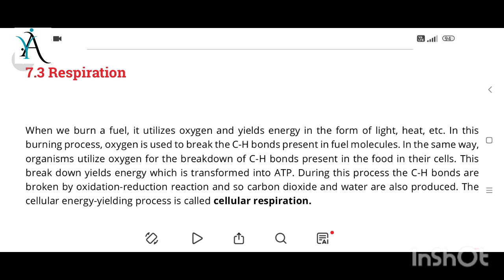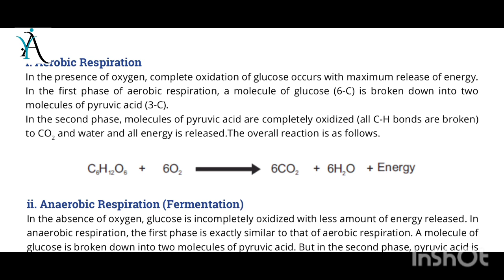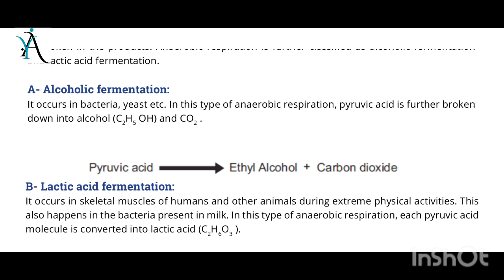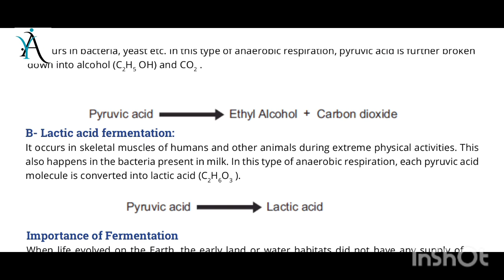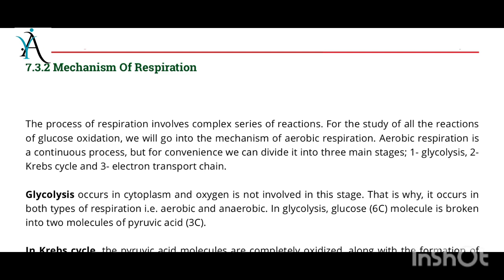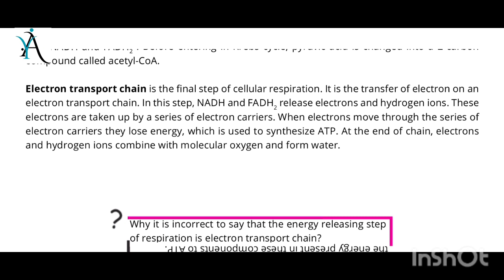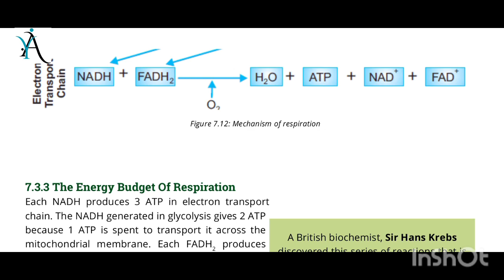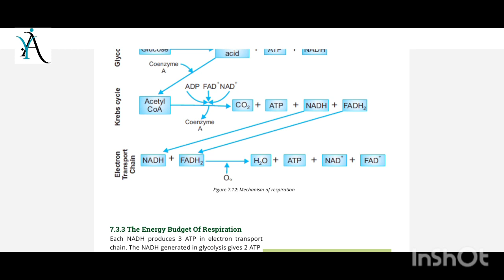Bioenergetics: Chapter 7 Biology Class 9|part2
Assalam O Aliakum To All..!!
Welcome to our YouTube video where we delve into the fascinating world of bioenergetics, focusing on Chapter 7 of Biology Class 9. In this comprehensive guide, we'll explore the fundamental concepts of bioenergetics, including cellular respiration, photosynthesis, and the role of ATP in energy transfer.

Join us as we break down complex topics into easy-to-understand explanations, supported by engaging visuals and real-life examples. Whether you're a student looking to ace your biology exams or simply curious about the energy processes that drive life, this video is for you.

By the end of this video, you'll have a solid grasp of the principles of bioenergetics, empowering you to excel in your studies and appreciate the intricate mechanisms that sustain life on our planet.

Don't miss out on this educational journey! Hit the play button now and embark on an exploration of bioenergetics like never before. Let's dive in!

Best Regards
The Youth Academy..❣😇